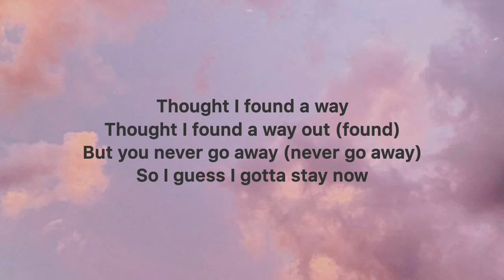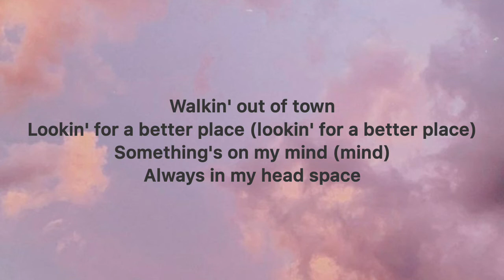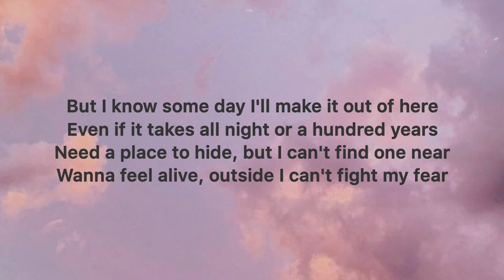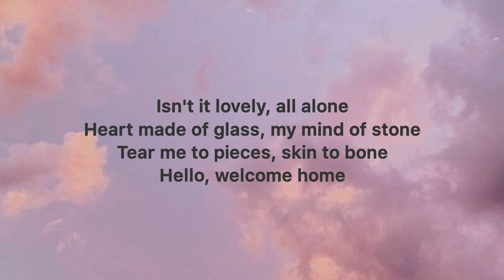Billie Eilish, Khalid - Lovely | Lyrics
🎶Lovely lyrics

Whoa, yeah
Yeah, ah
Whoa, whoa